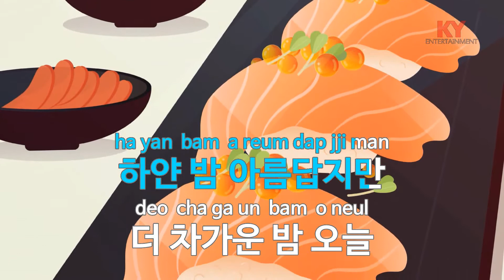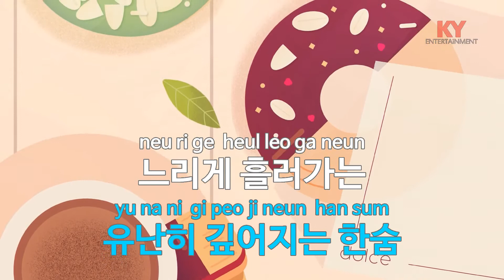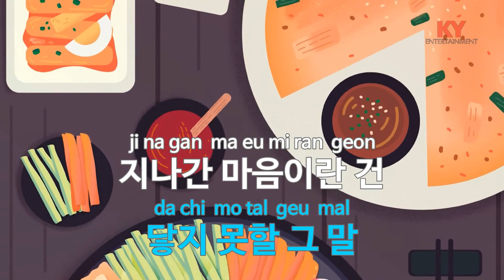Blue - 태연(소녀시대) (KY.97130) [KY 금영노래방] / KY Karaoke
★ 곡 정보 ★
번호 : 97130
제목 : Blue
가수 : 태연(소녀시대)
작사 : JQ,현지원
작곡 : Alex Mood,Marie...

Copyrightⓒkeumyoung